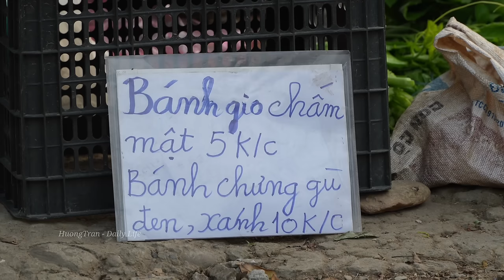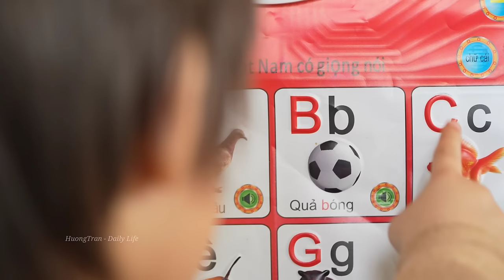Family happiness is priceless. Agricultural harvests and time with my husband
Hello friends! I am a person who loves harvesting, especially vegetables, tubers, fruits or natural products from the forest, so every day I harvest agricultural products to sell at the market. This is the time when my husband has the New Year holiday and takes advantage of the time to visit his family. My mother-in-law and daughter still harvest tomatoes, apples, upland vegetables, pumpkin flowers and crispy-skinned tangerines (also known as paper tangerines) to sell at the market. With each product, we cook delicious dishes and enjoy them together in a happy family atmosphere. Hopefully the video will bring you moments of relaxation and fun. Wishing you and your family always joy, happiness and prosperity!

easy life
harvesting fruits and vegetables
family farm
Daily life